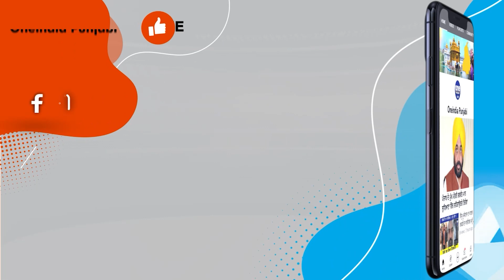"100 ਕਰੋੜ ਹੜਪਦਾ ਰਿਹਾ MP ਸੰਜੇ ਸਿੰਘ!"ਮਨਜਿੰਦਰ ਸਿਰਸਾ ਹੋ ਗਿਆ ਸਿੱਧਾ, "ਹੁਣ Sympathy ਲੱਭਦਾ"|OneIndia Punjabi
"100 ਕਰੋੜ ਹੜਪਦਾ ਰਿਹਾ MP ਸੰਜੇ ਸਿੰਘ!" ਮਨਜਿੰਦਰ ਸਿਰਸਾ ਹੋ ਗਿਆ ਸਿੱਧਾ, "ਹੁਣ Sympathy ਲੱਭਦਾ", ED ਦੇ ਛਾਪੇ 'ਤੇ ਸਿਰਸਾ ਕਿਉਂ ਭੜਕਿਆ?
"MP Sanjay Singh was grabbing 100 crores!" Manjinder Sirsa became anger, "now looking for sympathy".
                ~PR.182~